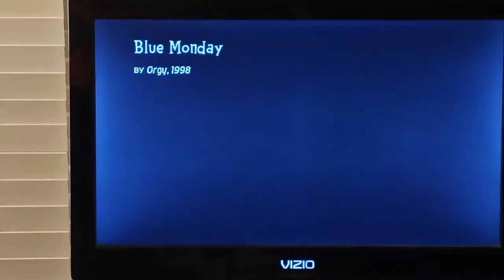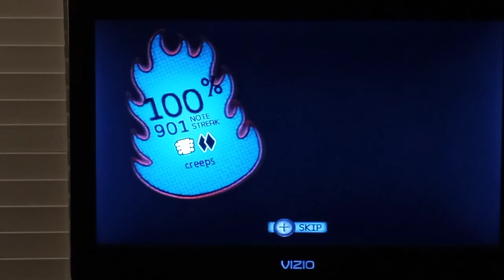Guitar Hero 5 DLC - Blue Monday by Orgy Expert Guitar 100% FC (6☆, 303,194)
a cover of a banger = a banger